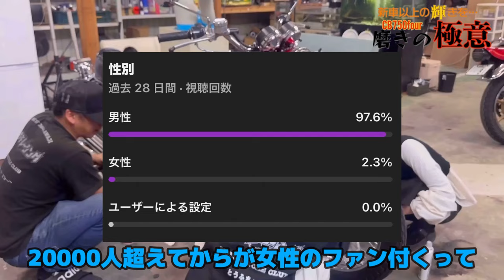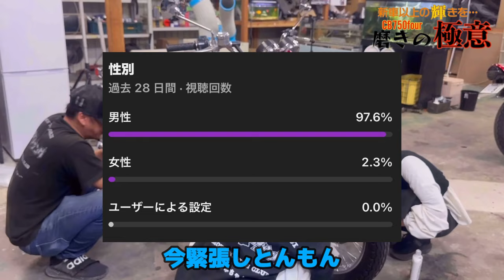新車の輝きを取り戻す1970年CB750four K0 50年の時を超えて！HONDA